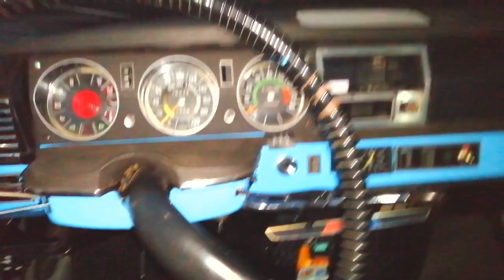Citroën DS - démo suspension hydropneumatique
Après la démo de la suspension hydropneumatique d'une BX de 1989, voici un retour aux sources, avec la première version de cette prouesse technologique, montée de série sur toutes les DS, de 1955 à 1975.
Ici, un modèle de 1971, une version DSuper 2.0 litres, option 5 vitesses.
Les puristes remarqueront que bien des pièces ne sont pas d'origine ! A commencer par la couleur du tableau de bord !

Intro et final: Elvis Presley recorded at Stax studios - 1973 "Talk about the good times".